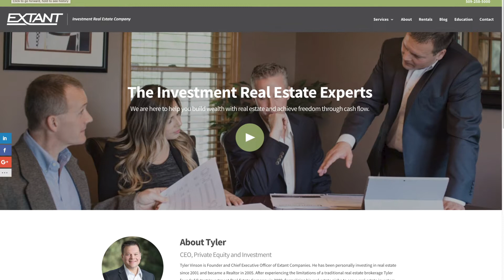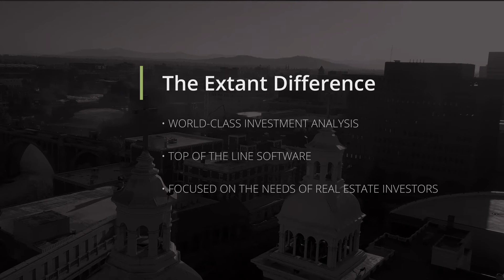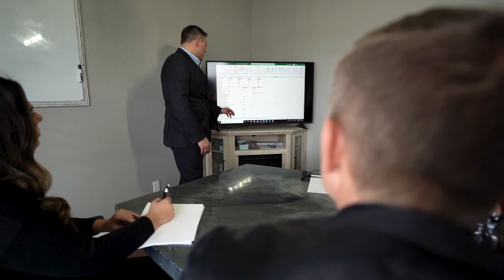Extant - Investment Real Estate Company – Tyler Bio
We are here to help you build wealth with real estate and achieve freedom through cash flow. Find out more at ExtantInvestment.com